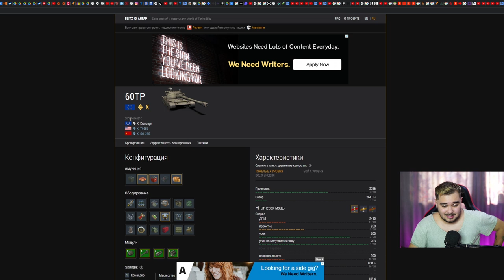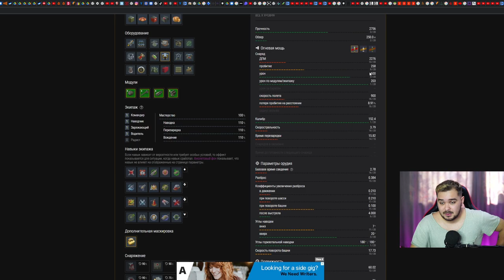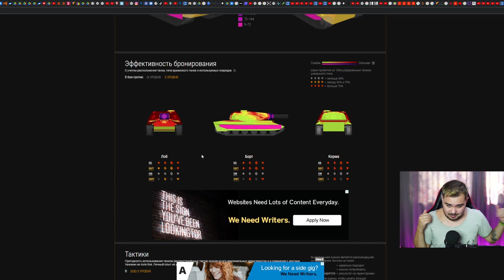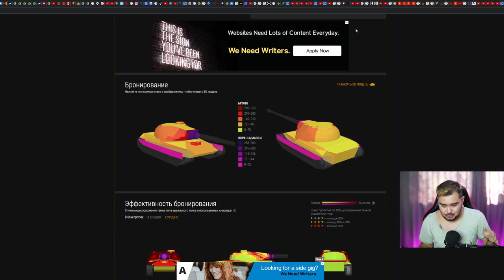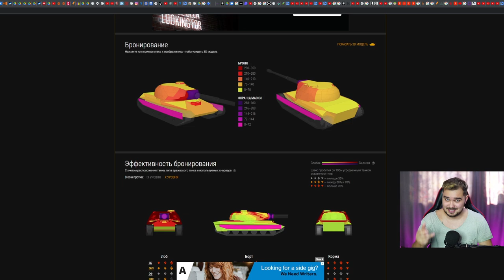60TP ТОЧНО БУДЕТ ИМБОЙ! КАК ЛЕГКО ПОЛУЧИТЬ 50TP WoT Blitz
Качай World of Warships и Играй бесплатно на ПК и на Консолях: World of Warships: Legends
ВАЖНО!
В этом видео я докажу что 60TP будет имбой в WoT Blitz, так же поговорим о том, как получить легко 50TP
вот блиц
wot blitz
хася блиц